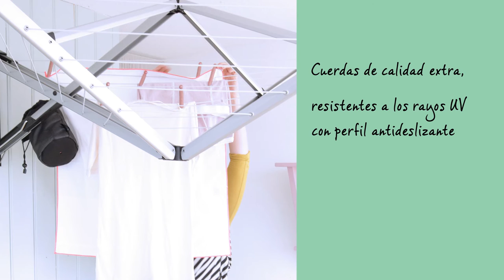Tendedero de pared WallFix | Brabantia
El práctico tendedero de pared WallFix encaja hasta en el más pequeño rincón y se puede plegar formando una unidad compacta que apenas ocupa espacio. Además, no hace falta andar transportándolo, colocarlo de cada vez y guardarlo cuando no se use, porque se fija a la pared y siempre está listo. Fácil de usar con tan sólo una mano. Ofrece 24 metros de cuerdas tensas, suficiente para tender la colada de toda una familia al completo.

Y no olvides que tender la ropa al aire libre es ideal porque:

- Se impregna la ropa de una fragancia fresca
- ¡No se gasta nada en electricidad!
- Se miman las prendas
- ¡Y es mejor para el medio ambiente!

La colección de tendederos tipo paraguas de Brabantia incluye los siguientes artículos: Essential, Topspinner, SmartLift, Lift-O-Matic y WallFix.